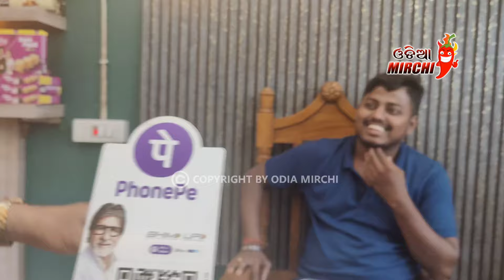ବ୍ରହ୍ମପୁର୍ ର ହୋଟେଲ୍ ଦର୍ଶନ ରେ ବବି ମିଶ୍ର ସାଜିଲେ ଭିଲେନ୍ - Bobby Mishra || Odia Mirchi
Odia Mirchi ଚ୍ୟାନେଲ ରେ ଦେଖୁଥିବା ଭିଡିଓ କହୁଥିବା ବ୍ୟକ୍ତିଙ୍କ ନିଜସ୍ଵ ମତ ଅଟେ, ଭୁଲ ଠିକ୍ ର ବିଚାର କରି ଆପଣ ନିଜର ମତାମତ ରଖିବେ କୌଣସି ପ୍ରକାର ର ତ୍ରୁଟି ପାଇଁ channel କର୍ତ୍ତୃପକ୍ଷ ଦାୟୀ ରହିବେ ନାହିଁ

* ANTI-PIRACY WARNING *